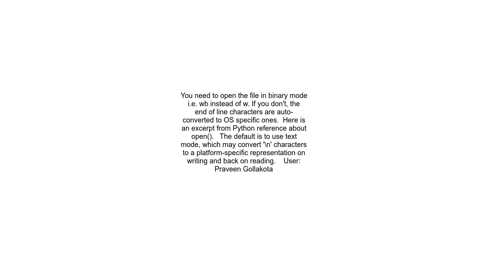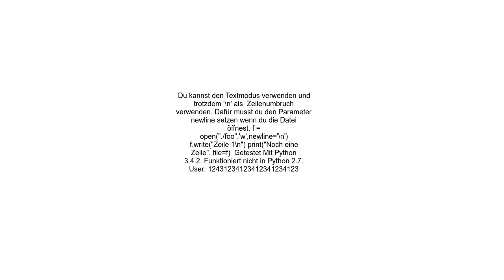How can I force Python&#39;s file write to use the same newline format in Windows as in Linux &quot;